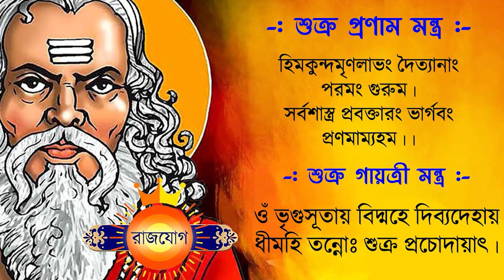বৃশ্চিক রাশি - ৩০শে জুন ২০২৩ - Vrishchik Rashi 30th June 2023 Ajker Rashifal - Scorpio